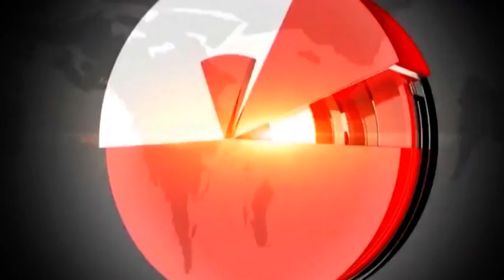सदन नेता नरेंद्र चावला ने लिया अधिकारियों के साथ जायजा,,